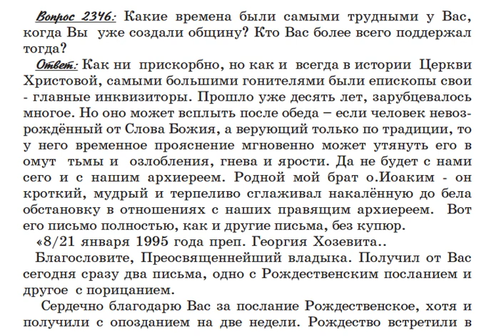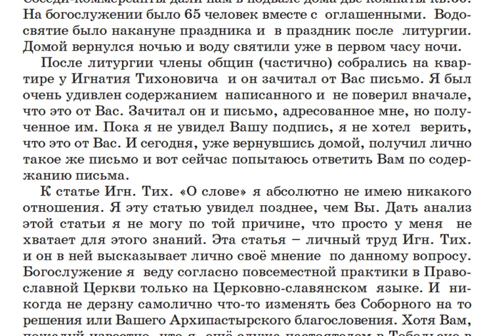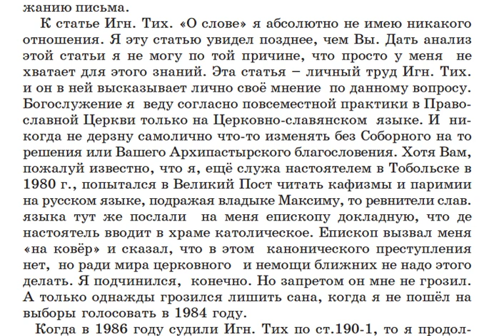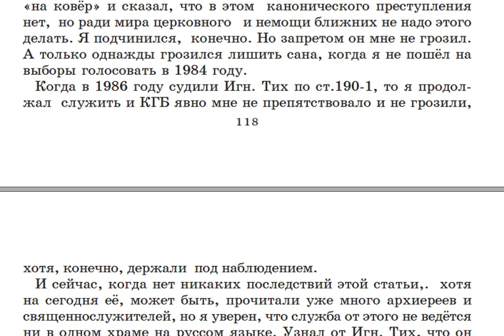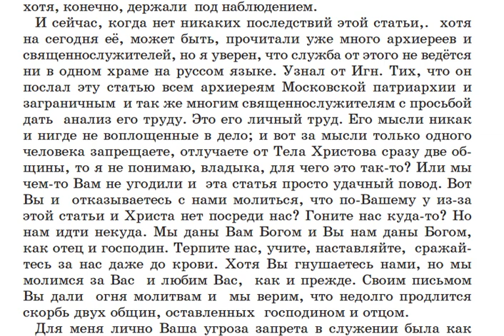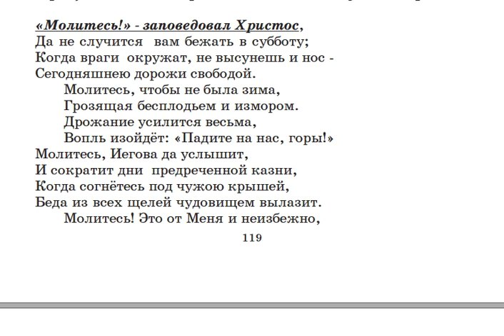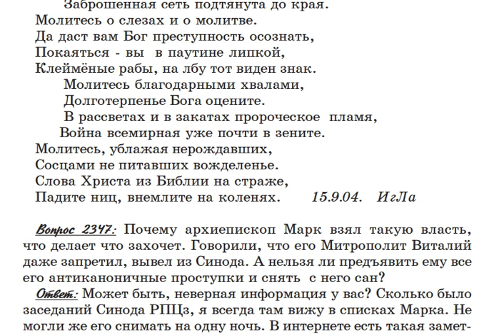2346. Какие времена были самыми трудными для Крестовоздвиженской общины?